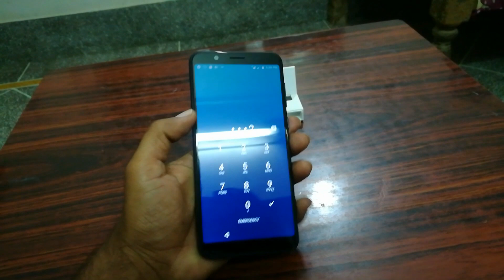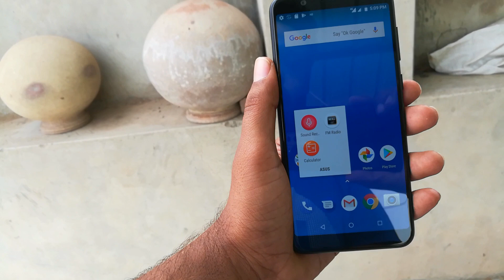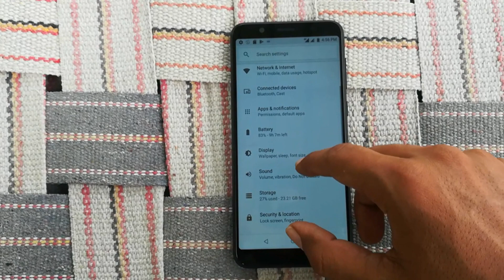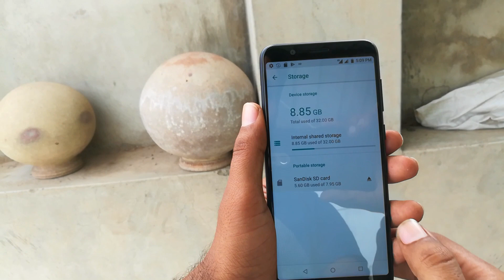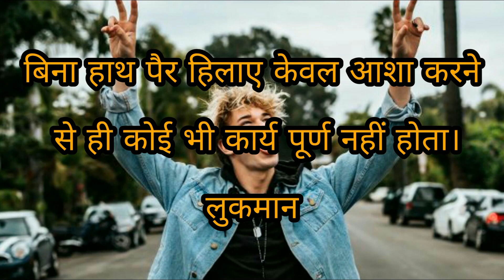[Hindi] Nokia 6.1 Vs Asus Zenfone Max Pro M1 | best Phone Under 16000 | By Phone Magnet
Namskar dosto maine is video me asus zenfone max pro m1 Vs nokia 6.1 comparison kiya hai jisse aapko pata chal jaye ki under 16000 best phone konsa hai umeed hai aapko ye video pasand aaiyega.

source-nokia,asus